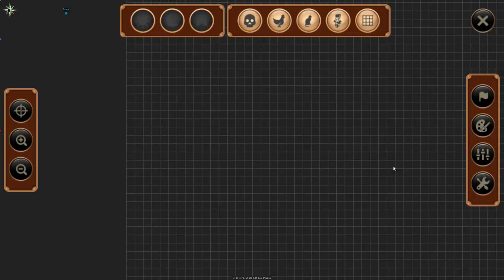The Desert (Minecraft Obscurity Modpack | Episode 11) [Modded Minecraft]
We head out to the darkness once more to collect the desert cube, woefully unprepared for the journey.

Earth has begun to feel the effects of man’s hunger for resources and ruthless destruction of the environment. People have begun to worry about what will be left for the future. Something has to be done... A group of highly trained physicists have been working on something new and very dangerous... World Compression. Although our intention was to save the Earth it seems it may now be trapped. You are now the only one who can save us all. There’s no turning back, you must save the world as time is running out.

Obscurity by SnowShock35 & JohnnyMobbins

Modlist:
Forge/FML by LexManos, cpw
{ JSONAbles } by jaredlll08
Accidentally Circumstantial Events(ACE) by Zavviasso
Another One Bites the Dust by ganymedes01
AppleCore by squeek502
Applied Energistics 2 by AlgorithmX2
Aroma1997Core by Aroma1997
AromaBackup by Aroma1997
Bagginses by lorddusk
Baubles by azanor
BiblioCraft by Nuchaz
Big Reactors by Erogenous Beef
Carpenter's Blocks by Syntaxial
ChickenChunks by chicken_bones
Chisel 2 by TheCricket26
CodeChickenCore by chicken_bones
CoFH Core by TeamCoFH
Compact Machines by Davenonymous
Custom Main Menu by Lumien
Ding by iChun
EnderTech by voxelcarrot
Ender IO by CrazyPants
Ender Storage by chicken_bones
Enhanced Inventories by ANIMENIA7
Extra Utilities by RWTema
FastLeafDecay by Olafski
FastCraft by Player
FlatSigns by Myrathi
Forge Multi Part by chicken_bones
Hardcore Questing Mode by lorddusk
Headcrumbs by ganymedes01
iChunUtil by iChun
Iguanas Tinker Tweaks by boni
InfiniBows (Infinity Bow Fix) by Myrathi
INpureCore by INpureProjects
Inventory Tweaks by Kobata
Jabba by ProfMobius
JourneyMap by techbrew
LaunchGUI by TehNut
Lava Monsters by FatherToast
LibSandstone by ThMikeMinecraft2
Mankini by MasterAbdoTGM50
Mantle by mDiyo
MineTweaker3 by StanH
Mob Amputation by iChun
ModTweaker 2 by jaredlll08
NEI Addons by bdew
NEI Integration by Tonius
No Nether Needed by KakesRevenge
NotEnoughItems by chicken_bones
OpenBlocks by OpenMods
OpenEye by OpenMods
OpenModsLib by OpenMods
OpenModularTurrets by Poenjabiesous
Pam's HarvestCraft by MatrexsVigil
Perfect Spawn by Lumien
Progressive Automation by Vanhal
Quadrum by dmillerw
Redstone Arsenal by TeamCoFH
Reliquary by x3n0ph0b3
Resource Loader by Lumien
Shut The F#$% Up by 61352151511
Simply Jetpacks by Tonius
Sound Filters by Tmtravlr
sprinkles_for_vanilla by VikeStep
SquidAPI by CoolSquid
SquidUtils - Modpack Utility by CoolSquid
Steve's Addons by hilburn
Steve's Carts 2 by Vswe
Steve's Factory Manager by Vswe
Swapper by Trcx
Thaumcraft by azanor
Thaumcraft NEI Plugin by DjGiannuzz
Thaumcraft Node Tracker by Dyonovan
Thaumic Tinkerer by nekosune
Thermal Dynamics by TeamCoFH
Thermal Expansion by TeamCoFH
Thermal Foundation by TeamCoFH
Thermal Smeltery by Drullkus
TiC Tooltips by squeek502
Tinkers Construct by mDiyo
ttCore by tterrag1098
Waila by ProfMobius
Waila Harvestability by squeek502
Warp Book by panicnot42
WR-CBE-Universal by chicken_bones
Yampst by bilde2910